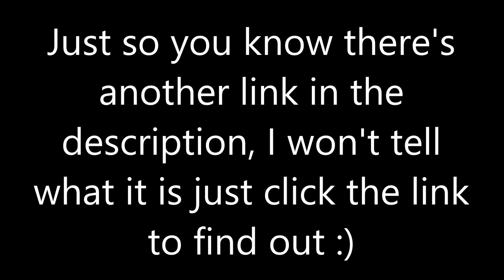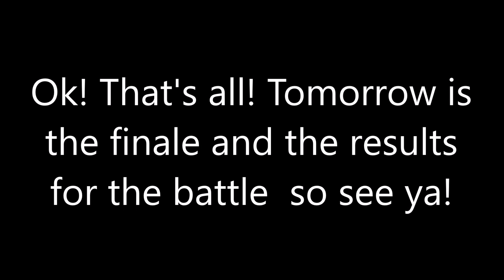Rottweiler V Queen Bee | Battle of the Masked Singers Ep.7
The Royal Queen Bee calls for a battle with the nasty Rottweiler. Who will stay 'Alive' or who will fail?